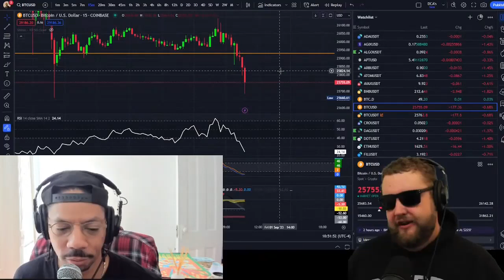Chat with @CryptoBruhhh about Crypto Regulation in New York City, BitLicense, and more!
Chat with @CryptoBruhhh about Crypto Regulation in New York City, Bit Licenses, and more!